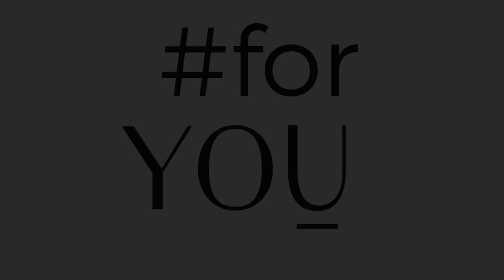Shellie Classic beżowe - Bezszwowe figi z muszelkowym wykończeniem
Klasyczne, gładkie figi wykonane z elastycznej dzianiny w jasno-beżowym odcieniu. Model wyróżnia się dzięki ozdobnym, muszelkowo wykończonym krawędziom przy nogawkach i na górze. Dzięki zastosowaniu technologii laserowych cięć JULIMEX Laser-cut® nie będzie odznaczać się nawet pod obcisłym ubraniem. Figi posiadają w kroku higieniczną wkładkę z bawełny i doskonale sprawdzą się na co dzień.